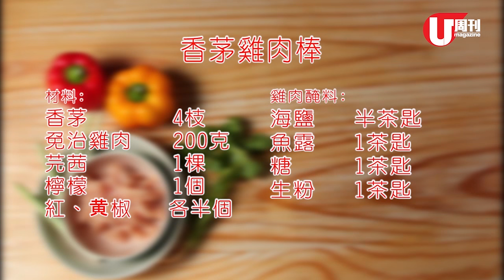梁祖堯 Joey's Kitchen - 香茅雞肉棒 (U Magazine Issue 530)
祖堯 Pumpkinjojo：「有一次去越南菜館吃蔗蝦的時候， 忽發奇想：可不可以用其他材料、相同的方法，做出一個像蔗蝦的新菜式呢？」